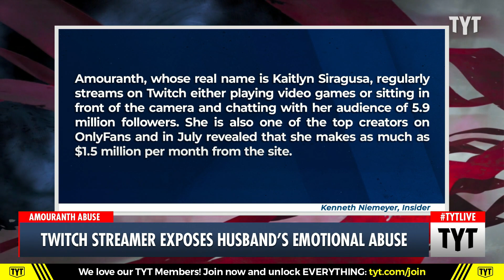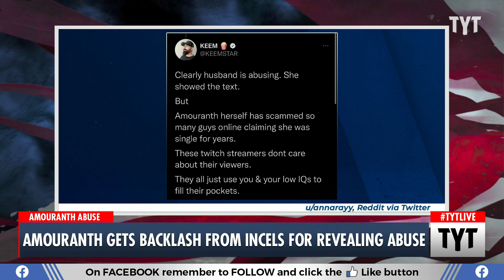Twitch Star Amouranth Exposes Horrific Abuse From Her Husband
Twitch streamer Amouranth exposes her husband's disgusting emotional abuse. Ana Kasparian and Cenk Uygur discuss on The Young Turks. Watch TYT LIVE on weekdays 6-8 pm ET.

"Twitch and Onlyfans star Amouranth revealed that she is married in a live Twitch stream and accused her husband of emotional abuse, forcing her to stream, threatening to kill her dogs, and controlling her finances.

Amouranth, whose real name is Kaitlyn Siragusa, regularly streams on Twitch either playing video games or sitting in front of the camera and chatting with her audience of 5.9 million followers. She is also one of the top creators on OnlyFans and in July revealed that she makes as much as $1.5 million per month from the site."*

221017__TB04_Twitch_Streamer_Exposes